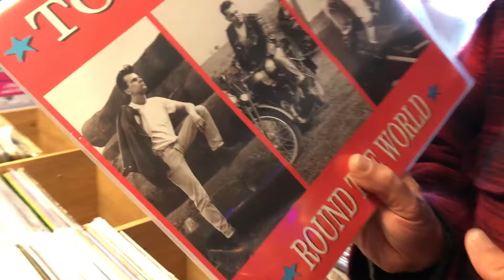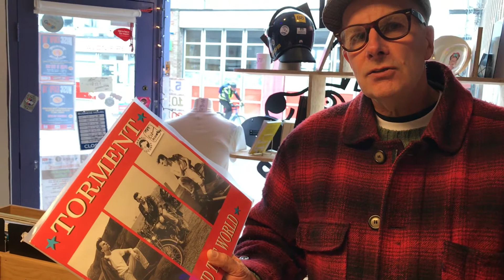Simon Crowfoot from1980s psychobilly Band @longwell Records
Simon Crowfoot from 1980s psychobilly Band Torment visits  longwell Records,indie record store in Keynsham.